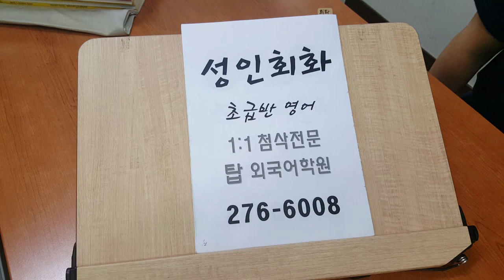전주 초급영어회화 중급프리토킹 고급해외유학 1:1개별첨삭지도 200917